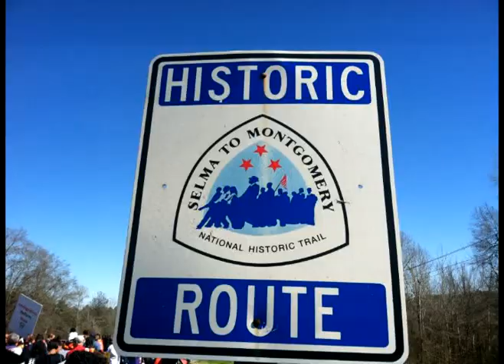2012 Selma to Montgomery: Amelia Boynton Robinson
Mrs. Amelia Boynton Robinson joined the 2012 "Bloody Sunday" Jubilee and Edmund Pettus Bridge crossing Jubilee, 54-mile Selma to Montgomery March, and the Rally at the Alabama State Capitol.